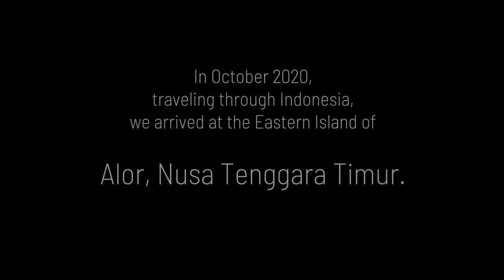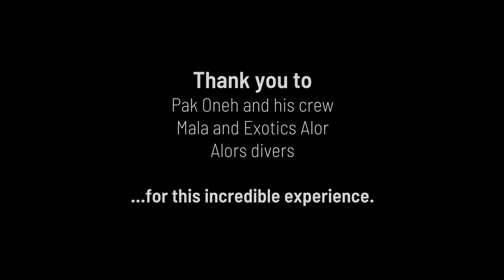Meet the Dugong of Alor, Indonesia - Ultimate Travel & Dive Guide to best Places to Visit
After Komodo and Flores, we decided to head even more East to the islands of Alor and Pantar, Nusa Tenggara Timur. Scuba diving was obviously part of our program but not only!

Alor is a beautiful island with a unique marine ecosystem where coral reef, mangrove and sea grass met...the perfect home for a very unusual inhabitant!

Our journey led us to meet "Pak Oneh", who became a fierce protector of the environment. With the local community, he is deeply involved in many conservation projects.
And one of his first mission is to protect Mawar, the local dugong, real mascot of Alor,  who even has his own festival!

Mawar is a male of almost 3 m and 300kg, who displayed a very "passionate" behavior for Pak Oneh's boat. He always comes freely and seems to live a peaceful life, but probably a bit lonely.

This encounter shows us, than a respectful relationship between nature and local communities can be established and be beneficial for both party. In general in Alor we experienced a feeling of mutual respect that we found deeply touching.

Thank you to Alor Divers and Mala of Exotics Alor for this wonderful experience!

Filmed with Sony A7III, Nauticam Housing, DJI Mavic Pro 2 and GoPro 8.

*NEDERLANDS
Na Komodo en Flores besluiten we nog meer oostwaarts te gaan naar de eilanden Alor en Pantar, Nusa Tenggara Timur. Duiken maakte duidelijk deel uit van ons programma, maar niet alleen!

Alor is een prachtig eiland met een uniek marien ecosysteem waar koraalrif, mangrove en zeegras samenkomen ... het perfecte huis voor een heel bijzondere bewoner!

Onze reis bracht ons naar "Pak Oneh", die een belangrijke lokale milieu beschermer is. Met de lokale gemeenschap is hij nauw betrokken bij veel natuur beschermingsprojecten.
En een van zijn eerste missies is het beschermen van Mawar, de lokale zee koe, "DE" mascotte van Alor, die zelfs zijn eigen festival heeft!

Mawar is een mannetje van bijna 3 meter lang en weegt 300 kg, die een zeer "gepassioneerd" gedrag vertoonde voor de boot van Pak Oneh. Hij komt altijd uit eigen wil en lijkt een vredig leven te leiden, maar waarschijnlijk een beetje eenzaam.

Deze ontmoeting laat ons zien dat er een respectvolle relatie tussen de natuur en lokale gemeenschappen kan ontstaan ​​die gunstig is voor beide partijen. Over het algemeen ervoeren we in Alor een gevoel van wederzijds respect dat we diep ontroerend vonden.

Dank aan Alor Divers en Mala of Exotics Alor voor deze geweldige ervaring!

*DEUTSCH
Nach Komodo und Flores beschließen wir, noch weiter nach Osten zu den Inseln Alor und Pantar, Nusa Tenggara Timur, zu reisen. Tauchen war natürlich Teil unseres Programms, aber nicht nur!

Alor ist eine wunderschöne Insel mit einem einzigartigen Meeresökosystem, auf dem sich Korallenriff, Mangrove und Seegras trafen ... das perfekte Zuhause für einen sehr ungewöhnlichen Bewohner!

Unsere Reise führte uns zu "Pak Oneh", der ein erbitterter Beschützer der Umwelt wurde. Mit der örtlichen Gemeinde ist er stark in viele Naturschutzprojekte beteiligt.
Und eine seiner ersten Aufgaben ist es, Mawar zu beschützen, das lokale Dugong, ein echtes Maskottchen von Alor, das sogar sein eigenes Festival hat!

Mawar ist ein Mann von fast 3 m und 300 kg, der ein sehr "leidenschaftliches" Verhalten für Pak Onehs Boot zeigte. Er kommt immer frei und scheint ein friedliches Leben zu führen, aber wahrscheinlich ein bisschen einsam.

Diese Begegnung zeigt uns, dass eine respektvolle Beziehung zwischen der Natur und den lokalen Gemeinschaften hergestellt werden kann und für beide Seiten von Vorteil ist. Im Allgemeinen hatten wir in Alor ein Gefühl des gegenseitigen Respekts, das uns zutiefst berührte.

Vielen Dank an Alor Divers und Mala von Exotics Alor für diese wundervolle Erfahrung!

继科莫多和弗洛雷斯之后，我们决定向东前往努沙登加拉帖木儿（Nusa Tenggara Timur）的亚罗（Alor）和潘塔尔（Pantar）群岛。潜水显然是我们计划的一部分，但不仅如此！

亚罗（Alor）是一个美丽的岛屿，拥有独特的海洋生态系统，珊瑚礁，红树林和海草相遇……是非常不寻常居民的理想居所！

我们的旅程使我们遇到了“朴·奥尼”（Pak Oneh），后者成为环境保护的坚定保护者。在当地社区，他积极参与了许多保护项目。
他的第一个任务之一就是保护Maor，这是Alor的真正吉祥物，当地的儒艮人，甚至拥有自己的节日！

玛瓦尔（Mawar）是一个体重约3 m和300公斤的雄性，对朴·欧尼（Pak Oneh）的船表现出非常“热情”的行为。他总是自由地来，似乎过着平静的生活，但可能有点寂寞。

这次相遇告诉我们，自然界与当地社区之间可以建立尊重的关系，并且对双方都有利。总的来说，在亚罗尔，我们感受到了相互尊重的感觉，并深受感动。

用Sony A7III，Nauticam Housing，DJI Mavic Pro 2和GoPro 8拍摄。